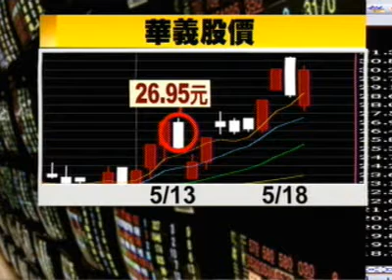台大十三妹扮蜘蛛精：楊伊湄搶當飆股女神！